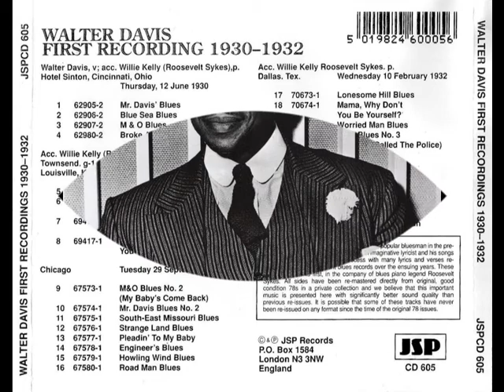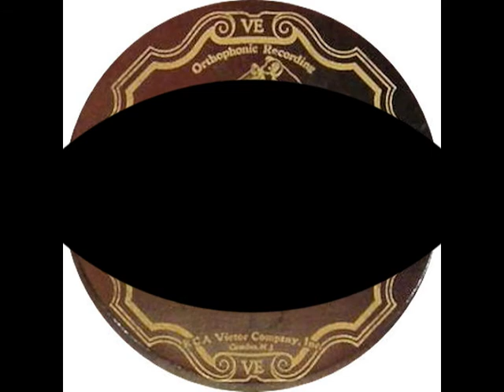Walter Davis (with Roosevelt Sykes, p) - M. & O. Blues No. 2 (My Baby's Come Back)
Walter Davis - M. & O. Blues No. 2 (My Baby's Come Back)
rec. September 29, 1931 in Chicago, IL; Walter Davis, voc; Willie Kelly (Roosevelt Sykes), p
... first published on 10 inch 78 rpm Victor 23302 (US December 18, 1931), later re-released on  Bluebird 1851, Bluebird B-5031 (US 1933) and Sunrise S3118, this recording taken from JSP CD 605 (UK 1999, remastered by John R.T. Davies, long out of print)

Walter Davis photos:
Photo 1 taken on February 19, 1936 for use by the RCA Victor Company (a bit photoshop amended by Stefan Wirz)
Photo 2: Walter Davis, c. 1946; source: Keith Shadwick: The Encyclopedia of Jazz & Blues, p. 429 (from the Frank Driggs Collection)